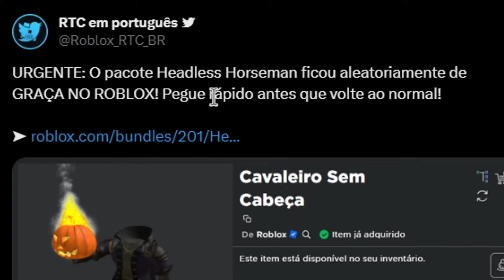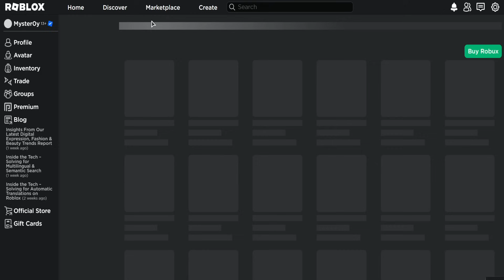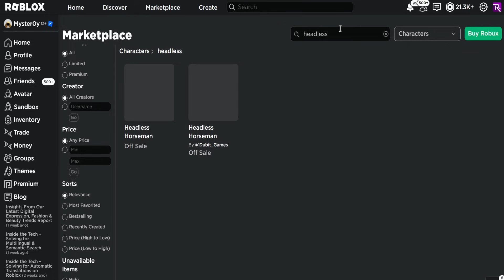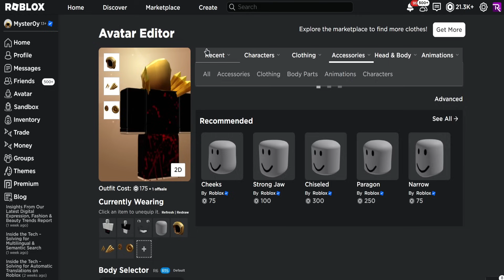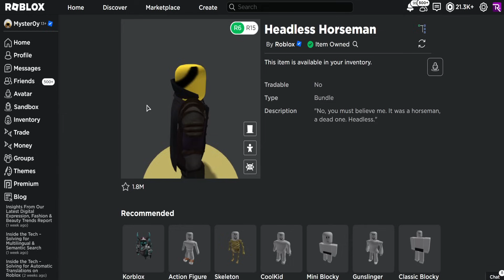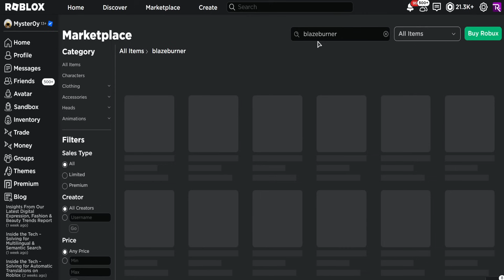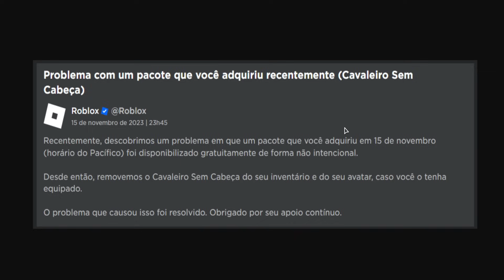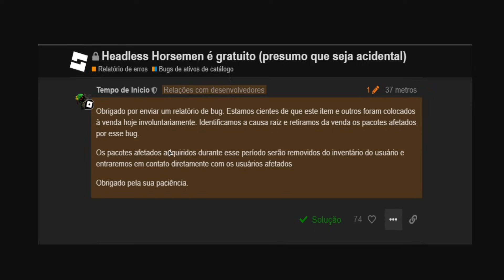ROBLOX DEIXOU A CABEÇA INVISIVEL DE GRAÇA ROBLOX FICOU MALUCO